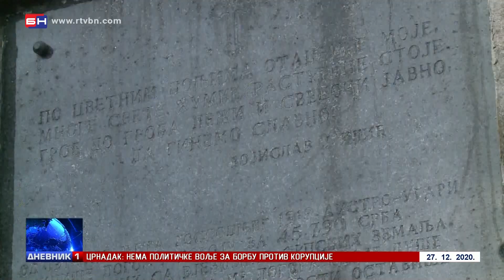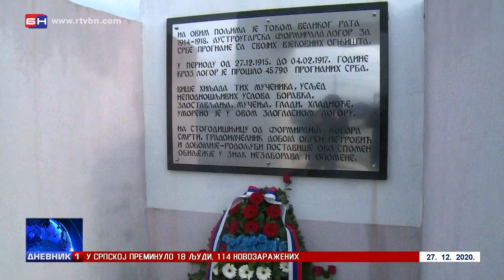Godišnjica internacije Srba u austrougarskom logoru u Doboju (BN TV 2020) HD